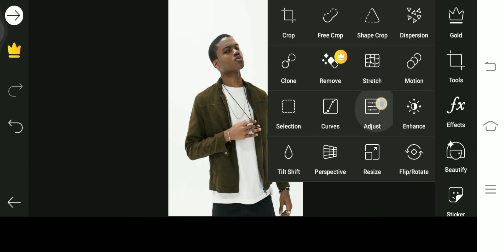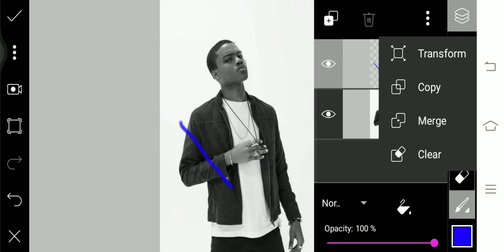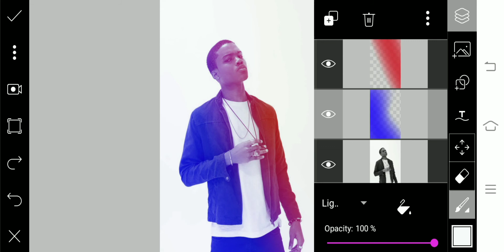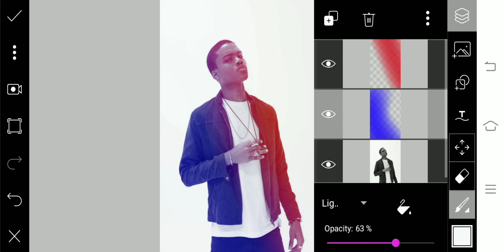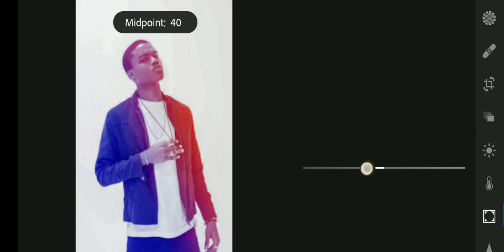HOW TO CREATE EPIC DUAL TONE.DUAL TONE IN PICSART. JUST 2STEPS EDITING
EPIC DUAL TONE
PICSART EDITING
LR EDITING
2STEPS FULL EDIT
CREATE DUAL TONE IN MOBAIL
PROFESSIONAL MOBILE EDITING